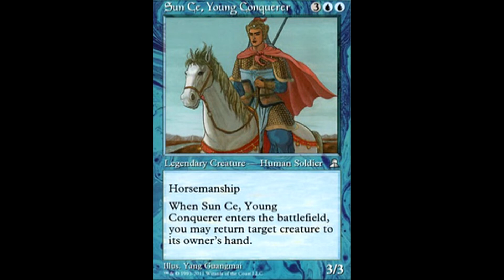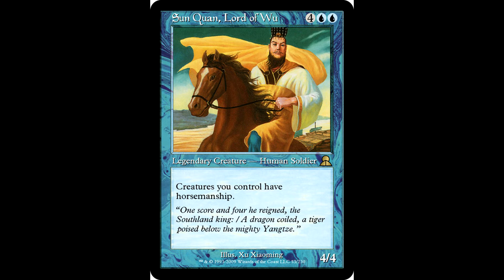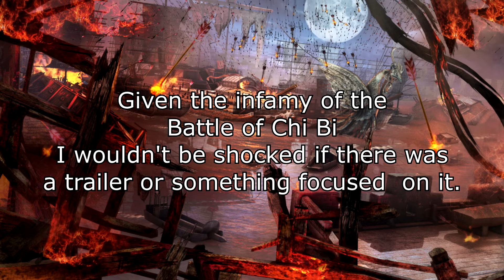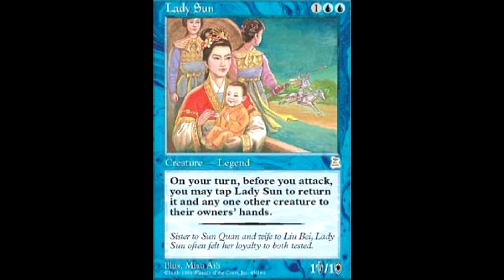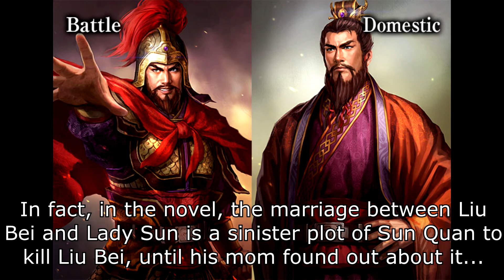SUN JIAN TRAILER BREAKDOWN - Total War: Three Kingdoms Trailer Analysis - For the Glory of WU!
Latest faction reveal is Sun Jian. Boy, I didn't see that coming at all? What's next, Liu Bei?

I wanted to get this out yesterday, but these things take time, ya know? Anyway, I've been back and forth between not feeling up to snuff, to being busy, to being... you get the idea. I'm working towards being more active on here.

Gamescon is supposed to have some gameplay footage reveal featuring Sun Quan and Sun Ren (Lady Sun). So I'll be covering that, as you can expect at some point, probably in a general news round up or something.

So what faction do you think is next for a trailer? I feel like Liu Bei is the obvious choice, but too predictable. Plus they kind of highlighted him already in the announcement trailer.